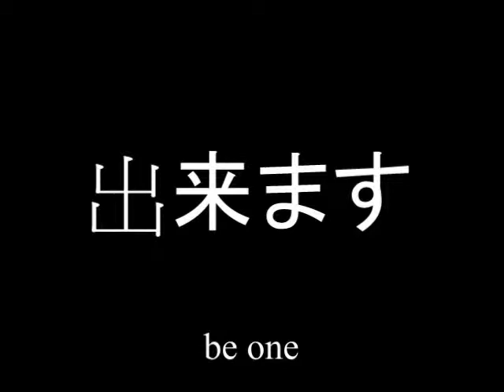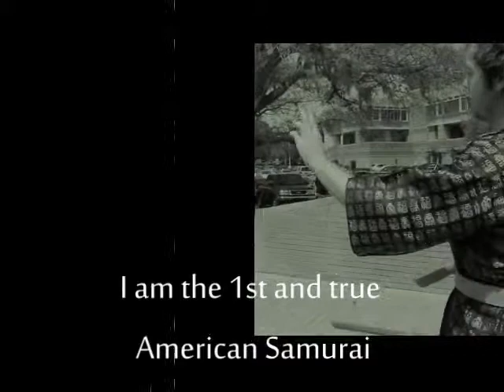The American Samurai (short version)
Short Version to The American Samurai